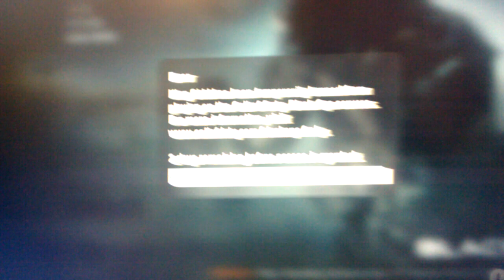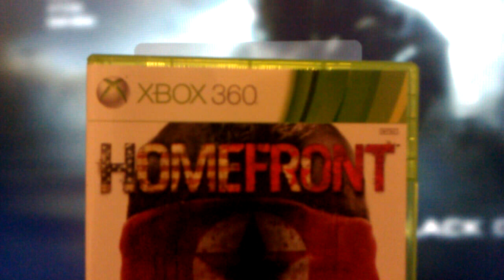I Just Got Banned from Black Ops!!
So Im chillin at home watching the roast of Donald Trump like a bawse and my boy text me and asked me if I got banned, I figured since I don't play Demo as much as they do, I wouldn't just like the last time the 501 boys did, but nonetheless I'm banned for 48 hours. No explanation or anything. If I didn't already know why it happened I wouldn't have a clue.

I explain it in the video, but thanks a lot Treyarch for banning a loyal customer. How about fixing the game itself instead of banning paying users. You make it easier and easier to no-scope and whatnot, but you can't fix your broken game that's been the same since you stole it from Modern Warfare 2? Comon! Get your priorities in order.

I don't usually make videos like this, so for whoever has bad feedback or wants to whine about how I'm in the wrong for playing the game as it was distributed, you can kick rocks. Thankyou.. Infinity Ward 4 Life lol.